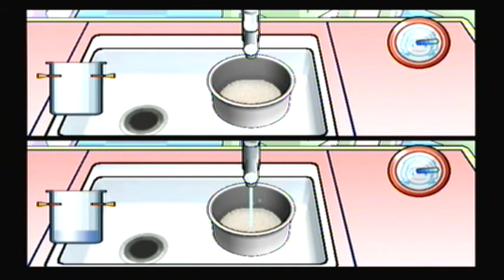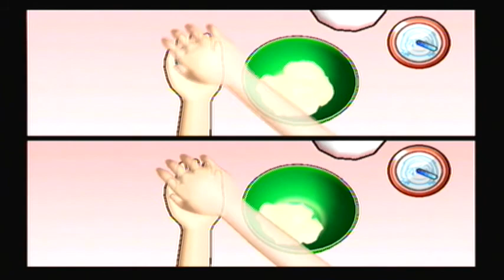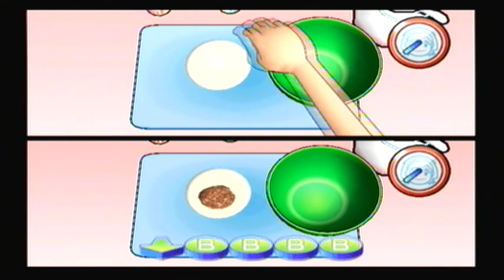Let's Play Cooking Mama #6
With the help of some ghost hands and Mr. Fantastic, Dave and Diana attempt to make mochi and pierogis.